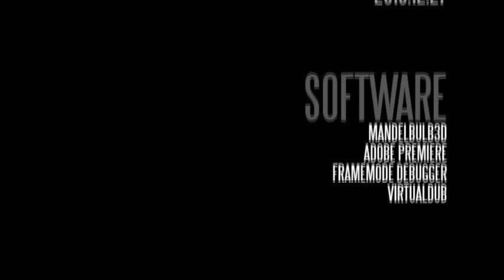Mandelbulb 3D Animation - 2013.12.27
Another brief animation of the interior of a Mandelbulb 3D fractal created with Mandelbulb3d.